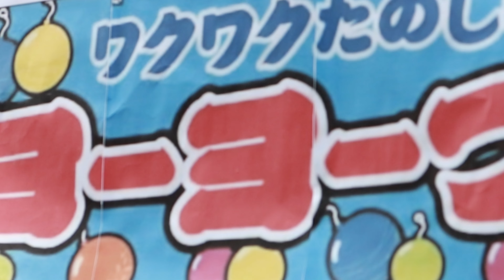VLOG episode3／クローゼットをほんのり紹介したり美容院に行ったり編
こんばんわ、垣内彩未です🦖

間に合わないかと思っていた編集が間に合い、
VLOG episode3です。

最近の楽しみは
みなさんからの動画へのコメントを見ること🫶
タイミングで
返せたり、返せなかったりしてますが
ぜーーーーんぶ見てるし、ぜーーーんぶが
励み&ときめき&嬉しいやら何やらで感情大忙し。

今回も
なんてことなさすぎるDAYSですが
暇つぶしに見てね🫶☺️